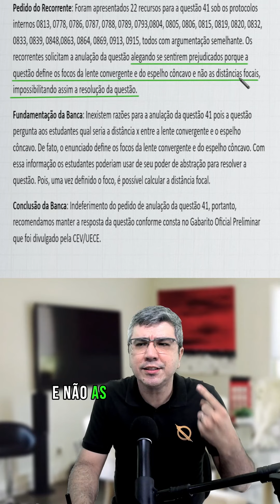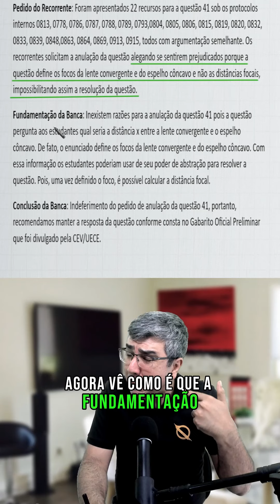BANCA DA UECE FAZENDO CAQUINHA! SOCORRO, PROFS DE PORTUGUÊS, DE FÍSICA E DE MATEMÁTICA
📖 Transforme seus estudos em resultados! 🚀 Respondo dúvidas todos os dias na caixinha dos stories do Instagram, segue lá

Aprenda Física do jeito certo e alcance a vaga dos seus sonhos na universidade! Conheça meu curso Física com Douglas